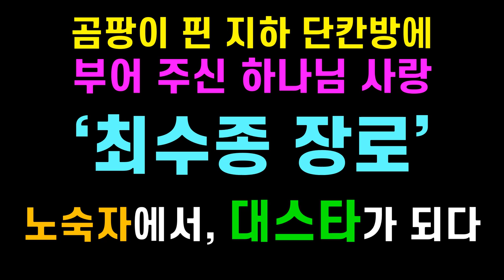[기독교 연예인] ‘최수종 장로’ 간증 영상! 곰팡이 핀 지하 단칸방에 부어 주신 하나님 사랑! 노숙자에서, 대스타가 되다!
* 출처 : 나성열린문교회, 굿네이버스, firtm7